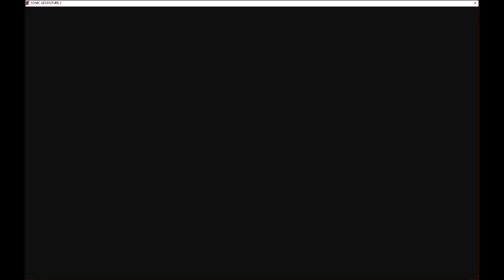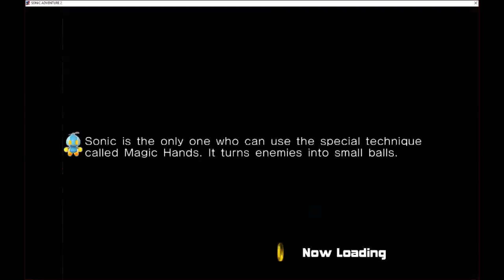Sonic Adventure 2: Chao Incompetence Garden ( Part 3 )